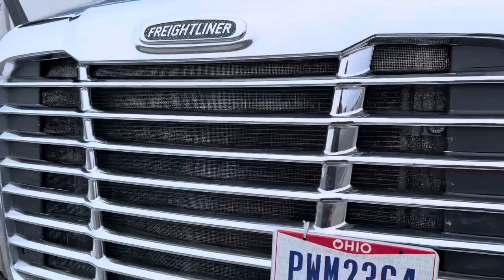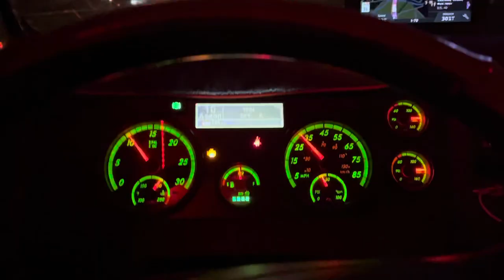New caps for truck wheels | (Gurbhej trucking vlog)